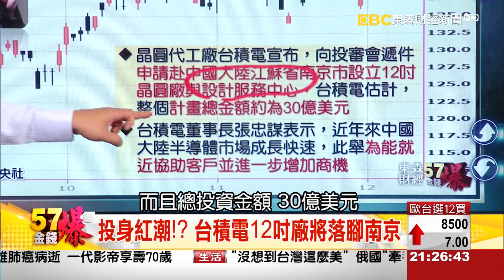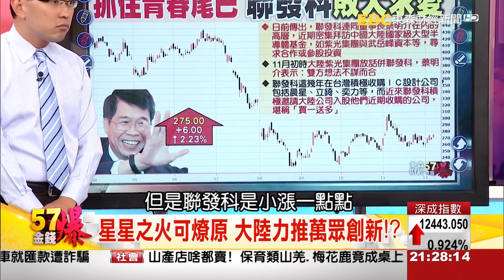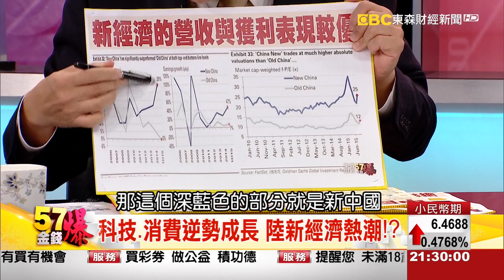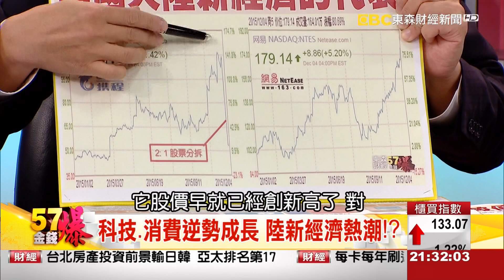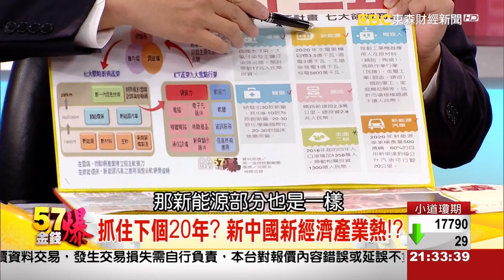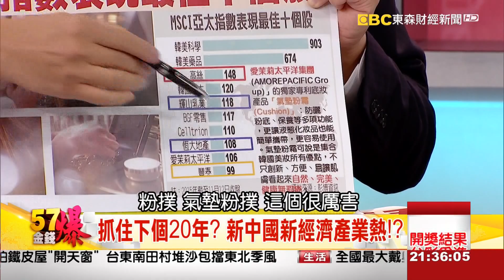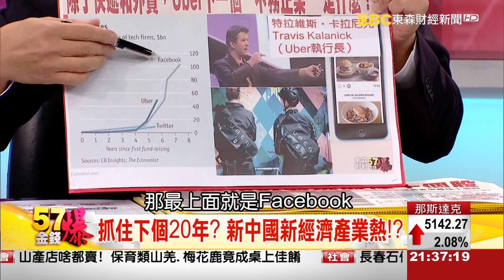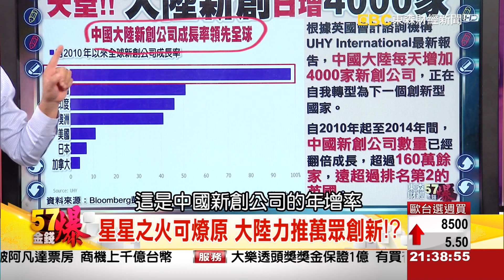57金錢爆-新經濟發光 大陸成新創天堂？-楊世光-2015-1207-2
日前傳出，聯發科連同董事長蔡明介在內的高層，近期密集拜訪中國大陸國家級大型半導體基金，如紫光集團與武岳峰資本等，尋求合作或參股投資；晶圓代工廠台積電則宣布，向投審會遞件申請赴中國大陸江蘇省南京市設立12吋晶圓廠與設計服務中心，台積電估計，整個計畫總金額約為30億美元。

來    賓：
財務金融博士   邱志昌